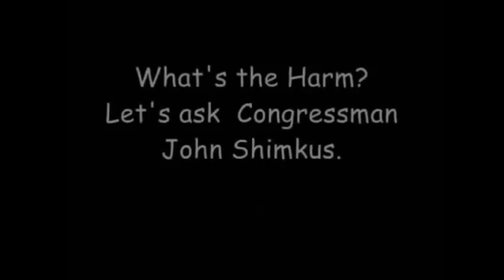"What's the harm?" (of religion)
The first clip is from the U.S. House Subcommittee on Energy and Environment - March 25th 2009.  Congressman John Shimkus (R-Il.) puts all of our minds at ease about climate change. We don't need to worry about it.  Why?  Because God said he wouldn't flood the world again in Genesis.

Clip #2 is U.S. Congressman Paul Broun (R-GA) speaking yesterday to an audience in Georgia, expressing his disagreement with the unifying scientific consensus in astronomy and biology.  Since his arrival in Congress, he has been appointed to the House Committee on Natural Resources, and currently serves as Chairman of the Investigations and Oversight Subcommittee for the House Science, Space, and Technology Committee.

The ideas that these men hold can lead to real harm, especially to future generations who fail to get a quality science education.